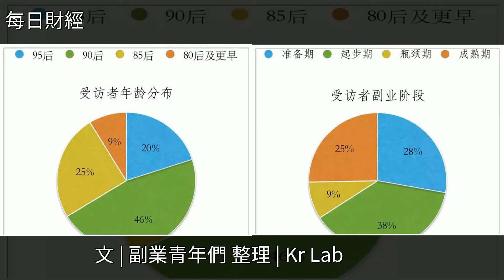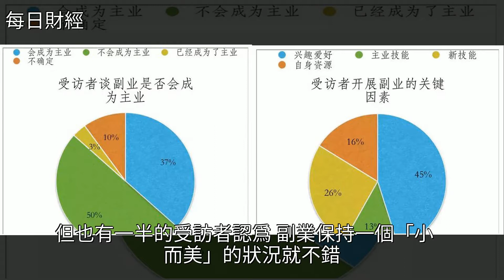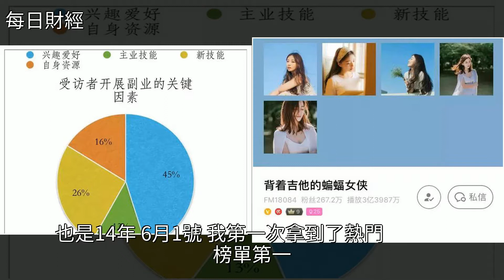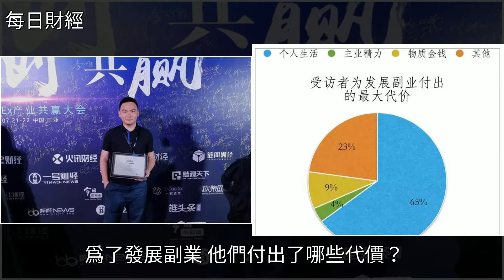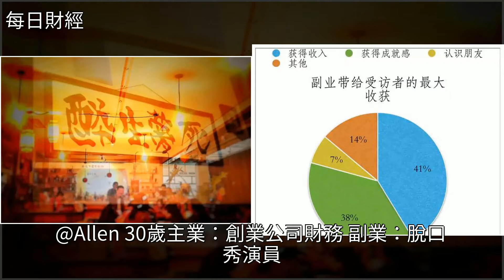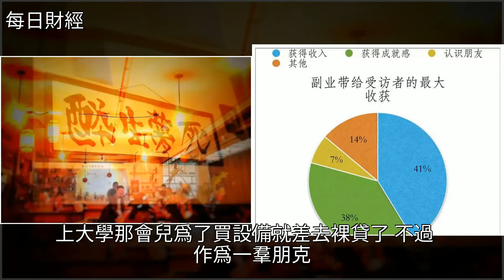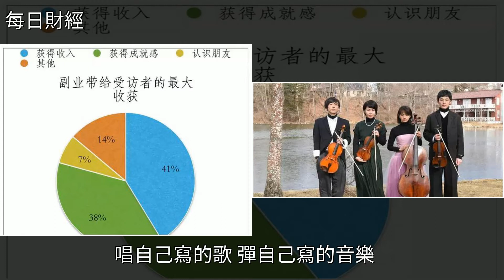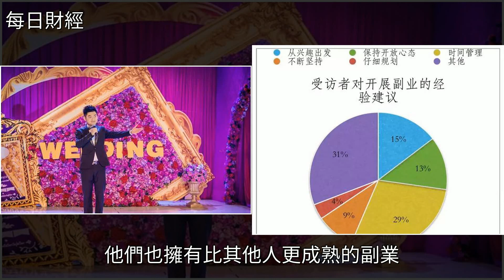那個沒空理你的朋友，其實是在搞副業，[每日財經]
那個沒空理你的朋友，其實是在搞副業 [每日財經]蛋糕,烘焙,大學,36氪,甜品那個沒空理你的朋友，其實是在搞副業 [每日財經]蛋糕 烘焙 大學 36氪 甜品